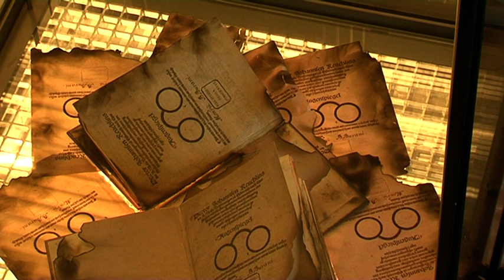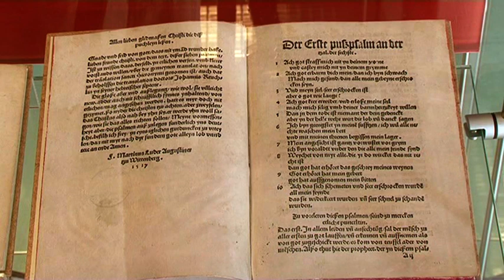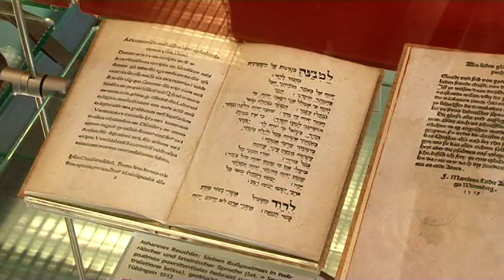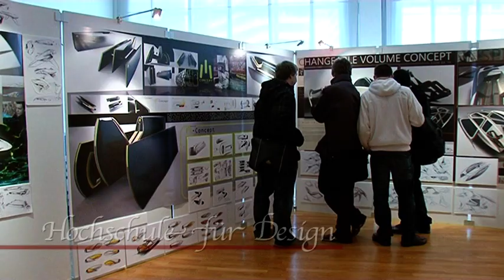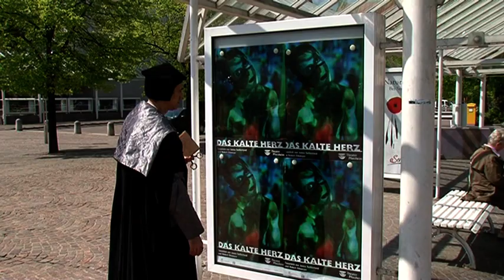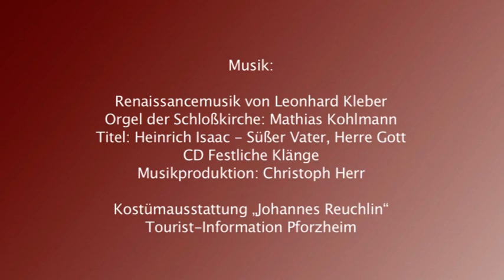JohannesReuchlin - größter Sohn Pforzheims